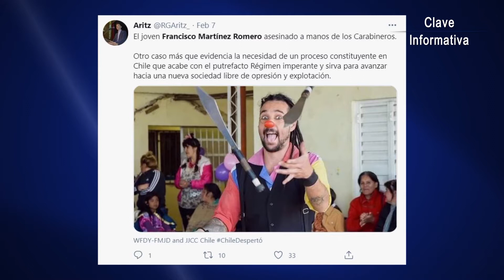CHILE | Emotivo adiós a Francisco Martínez Romero, el joven malabarista tiroteado por carabineros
Llanto de guitarra en Santiago por el joven Francisco Martínez Romero, un malabarista callejero que murió tiroteado por un carabinero. Decenas de personas se acercaron el lunes al cementerio de El Prado para darle un último adiós. Entre los asistentes, se encontraba el grupo folklórico Illapu, que le rindió un emotivo homenaje.

“Pancho” tenía veintisiete años y llevaba tres ganándose la vida en un semáforo de Panguipulli, a unos ochocientos kilómetros al sur de Santiago, donde vive su familia.

El pasado viernes fue sometido a un control de identidad pero no tenía la documentación encima. El encuentro terminó con el joven tendido en la calle con varias balas en el cuerpo.